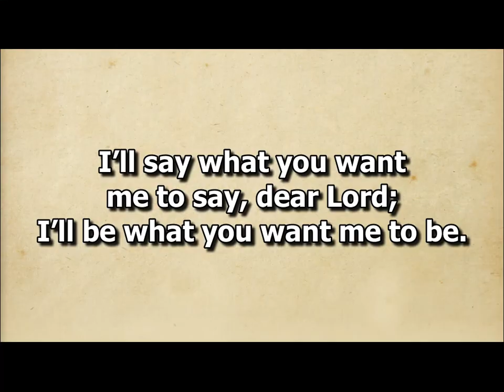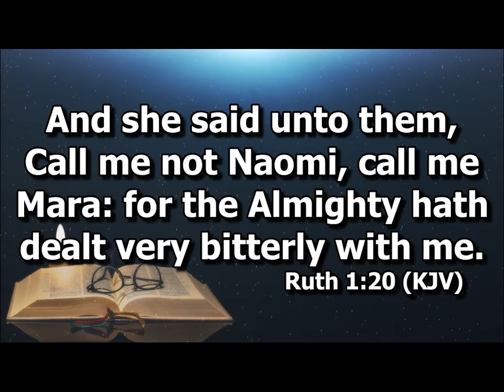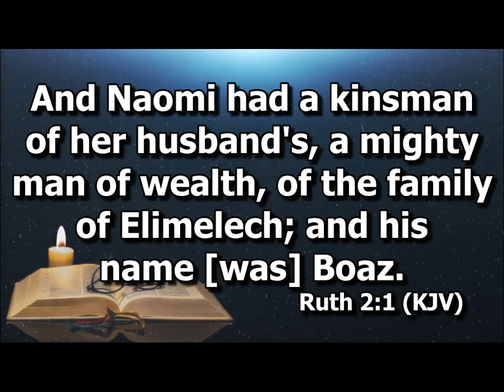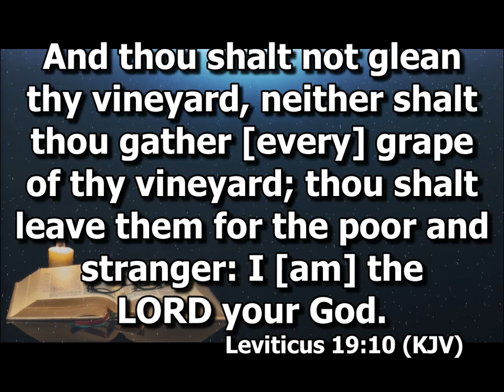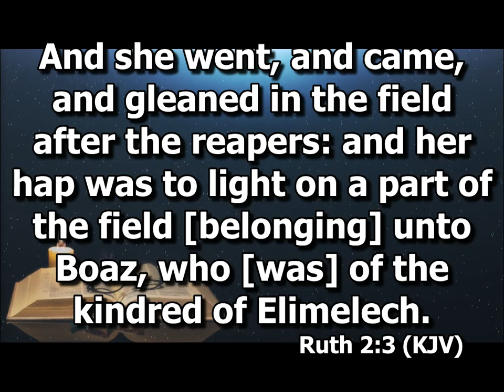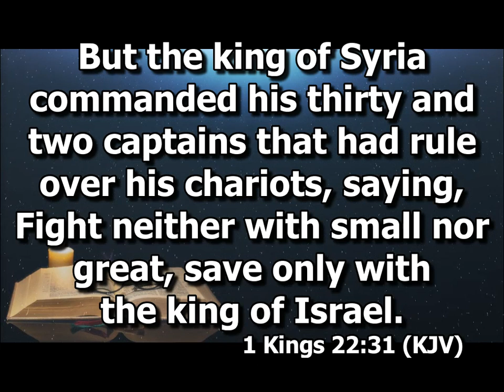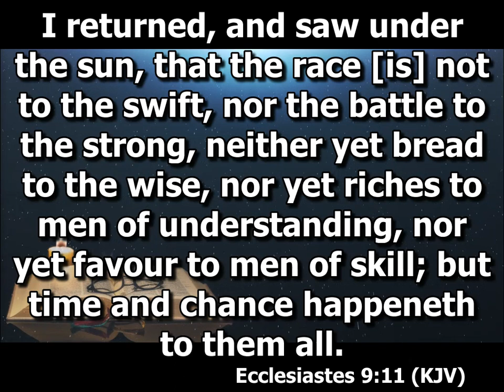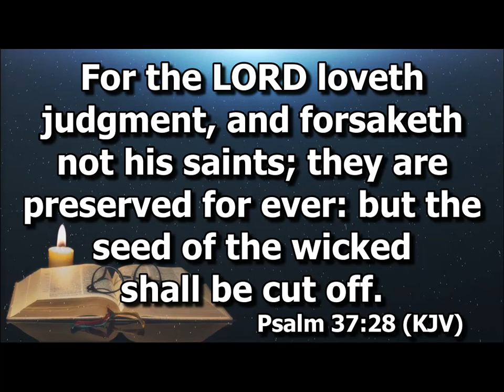Ruth Chapter 2 - Part 1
IBCSR Family Camp
Preaching by Ptr. Jesse Sng